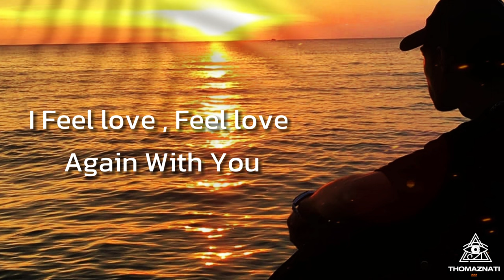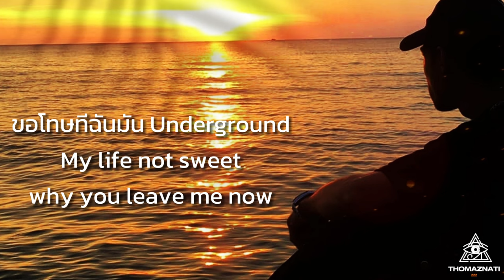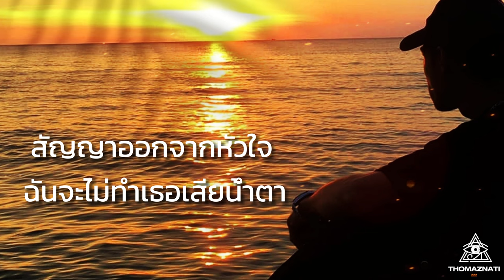DR - When (เมื่อไหร่) [Official Audio]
Auto-generated by DR / THOMAZNATI